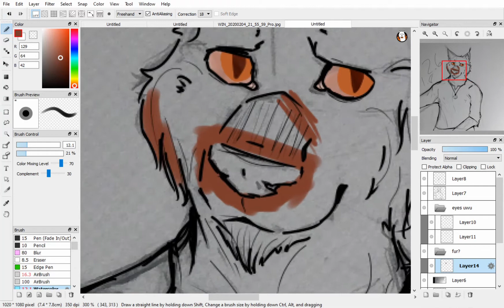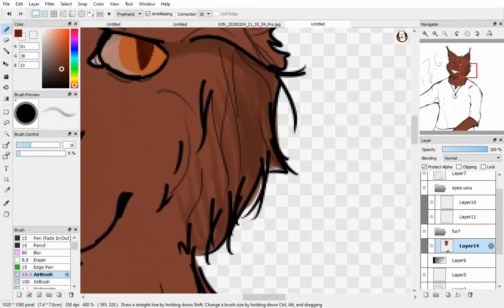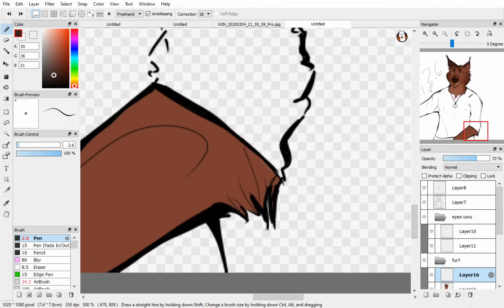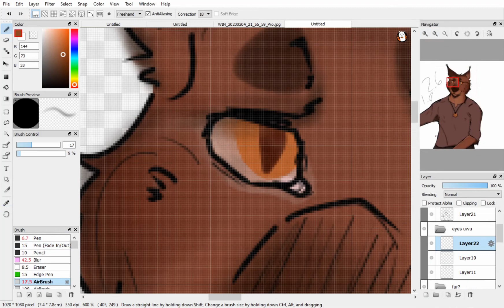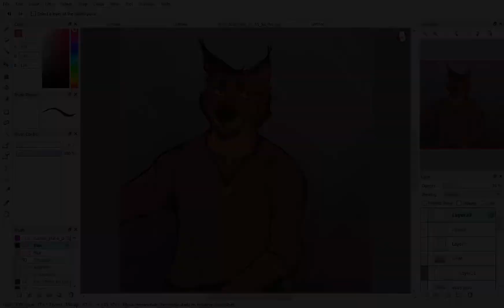Azarahd speed draw! (art trade with @thana.topsy on Instagram!)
I had a blast making this! They're amazing and fun to work with. :))

i actually used a reference for once so that's why it doesn't look like a dog :,)